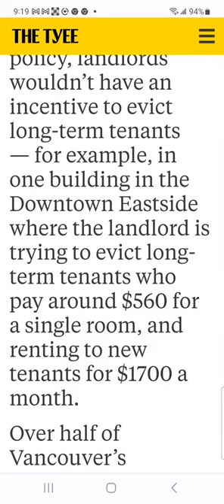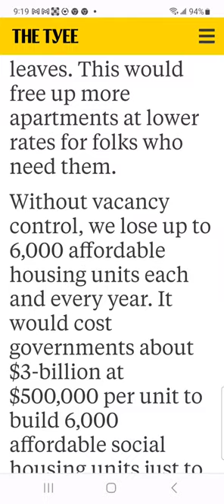Jean Swanson City Council member Responsible of turning Vancouver into a h*** hole Tents R Not Homes